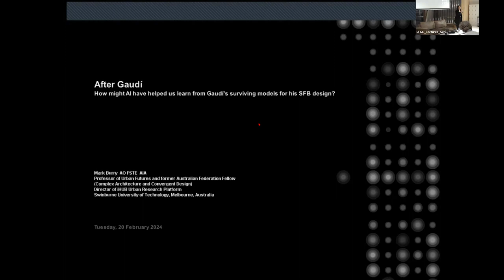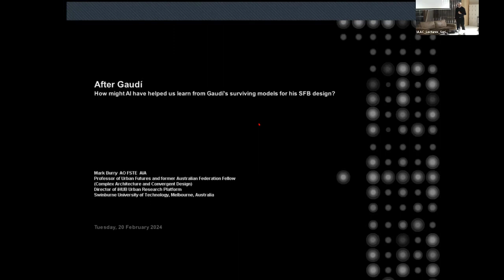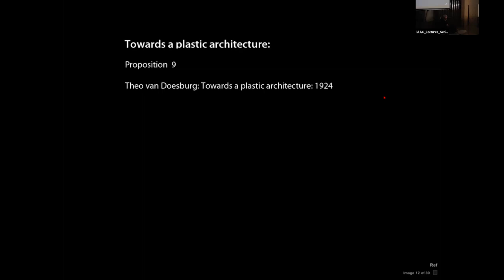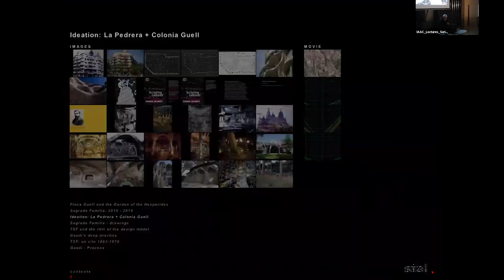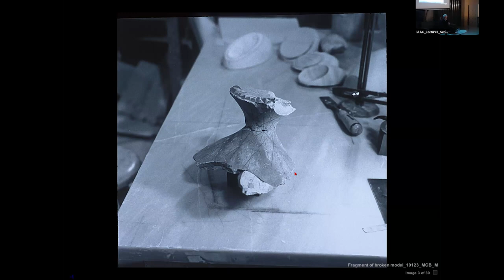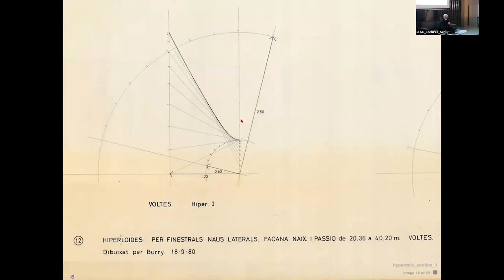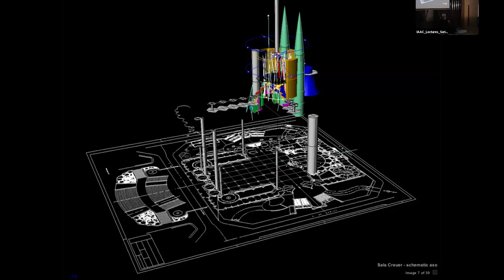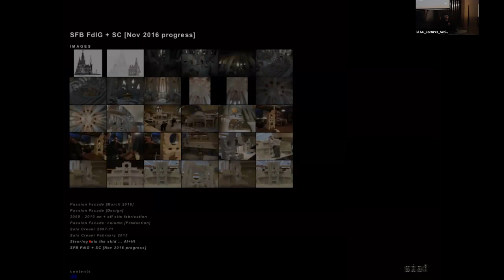IAAC Lecture Series – Mark Burry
Mark Burry

Date: Tuesday, 20th of February, 2024
Time: 19.30h (CEST)

Title: “After Gaudí: how might AI have helped us learn from Gaudí’s surviving model fragments for his Sagrada Família Basilica design?"